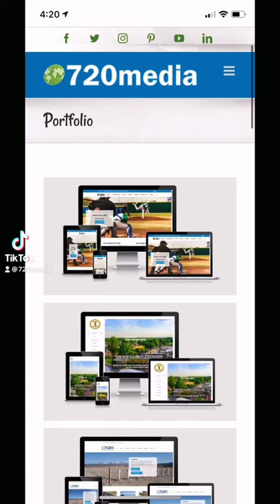Colorado Springs Sports Website Design by 720media baseball WordPress Web Experts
Take Me Out to the Ball Game ⚾️ Check out the new websitedesign for this ColoradoSprings highschool baseball team.
Score a homerun with your online presence by contacting 720media, serving the area since 2000.👩‍💻

Follow 720media's owner on Clubhouse at TaaDixon